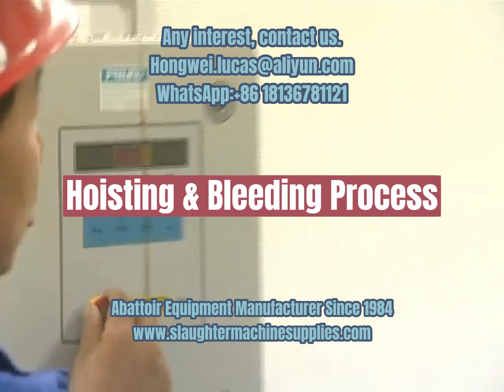Cattle Abattoir Slaughter Processing Line Hositing Bleeding Process Cow Slaughterhouse Equipment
Hoisting & Bleeding Process-Cattle Abattoir Slaughter Processing Line
Abattoir Equipment Manufacturer and Slaughterhouse Line Solutions Supplier